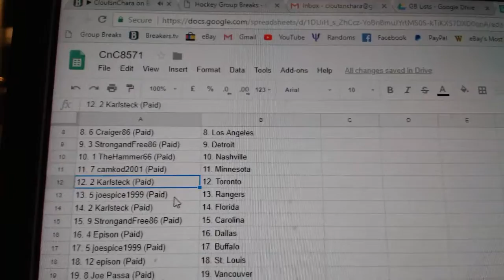Team Randoms - C&C GB #8571